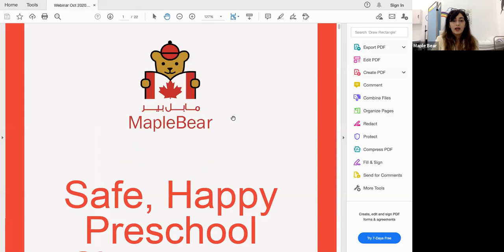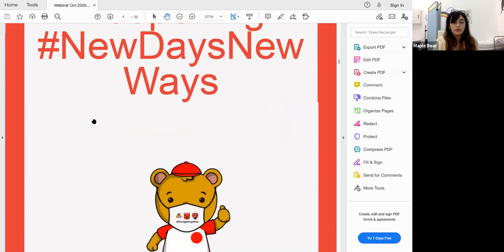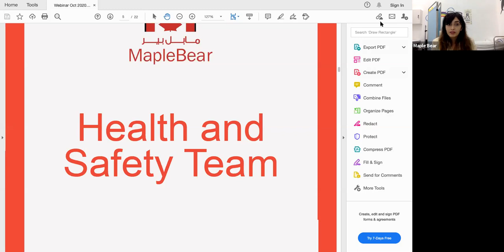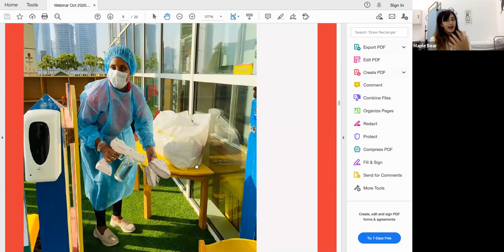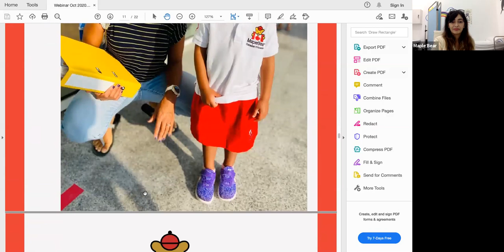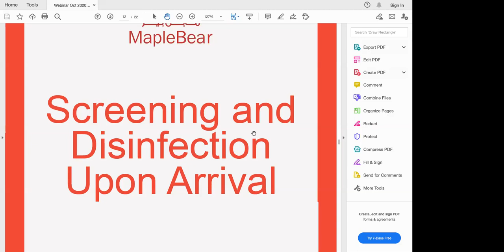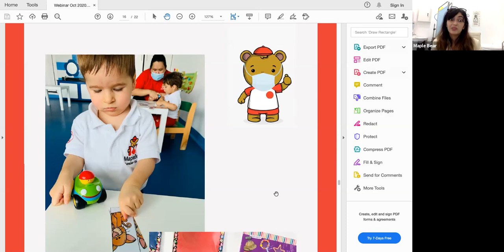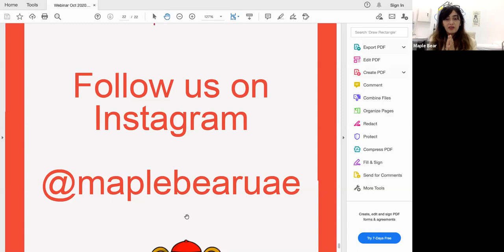Safe & Happy Classrooms - Maple Bear Nursery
Students at Maple Bear Nursery are settling in well following the implementation of post-COVID-19 reopening protocols. Our schools have taken comprehensive measures to ensure the safety and well-being of our students, staff, and families. These protocols include enhanced cleaning and sanitization practices, physical distancing measures in classrooms and common areas, regular health screenings, and the promotion of good hygiene practices among students.

We have also focused on creating a supportive and reassuring environment to help students adjust to any changes in routines or classroom setups. Our dedicated educators are providing personalized attention and emotional support to help students feel comfortable and engaged in their learning.

Through these efforts, Maple Bear is committed to providing a safe and nurturing educational experience where students can thrive academically, socially, and emotionally, even in these challenging times.